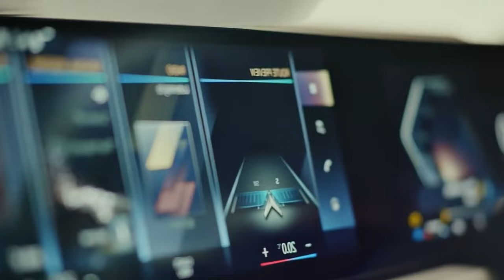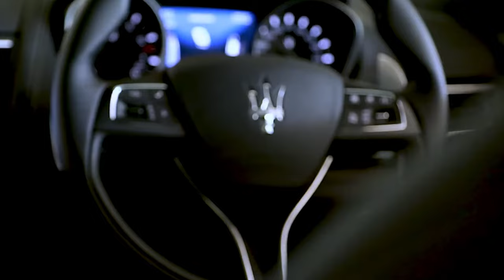TOP 7 Autos más caros del ECUADOR en 2024 🇪🇨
¡Aficionados a los autos de lujo, prepárense! ️🇪🇨

En este video, te revelamos los 7 autos más caros que circulan actualmente por las calles de Ecuador en el 2024. Prepárate para ver bólidos impresionantes, diseños vanguardistas y precios que te dejarán sin aliento.

¿Te imaginas manejar uno de estos monstruos de la carretera?

En este video encontrarás:

Detalles de cada uno de estos autos de lujo.
Características técnicas que los hacen únicos.
Imágenes impresionantes que te transportarán al mundo de la exclusividad.
Un análisis del mercado automotriz de lujo en Ecuador.
¿Eres amante de la velocidad y la sofisticación? ✨

¡Entonces este video es para ti! No te pierdas la oportunidad de conocer de cerca estos ejemplares automotrices que solo unos pocos privilegiados pueden tener.